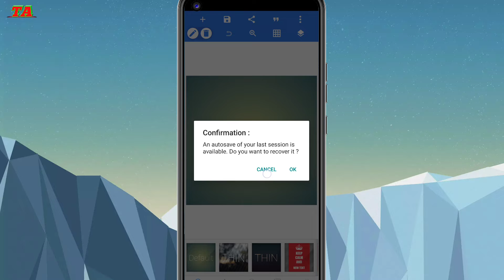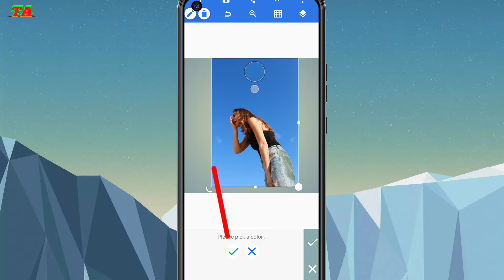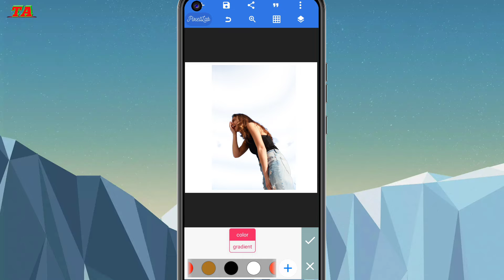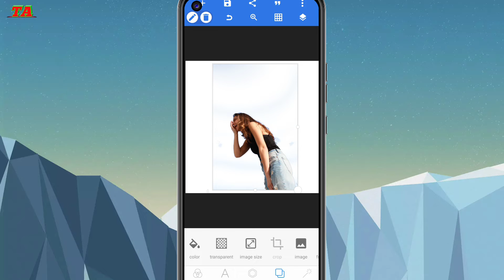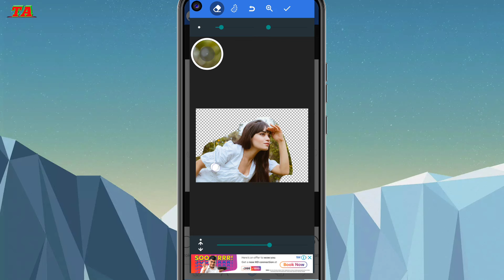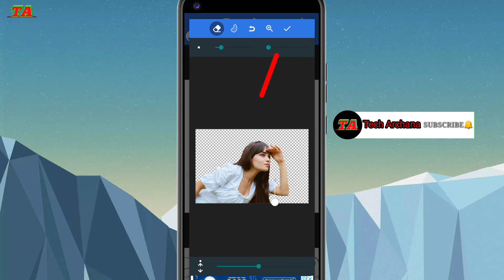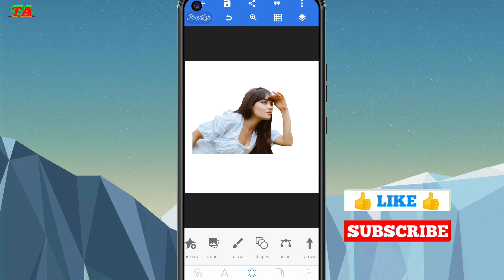How To Remove Photo Background In PixelLab.Photo Ka Background Kaise Erase Kare.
Dosto Aaj ki Is Video Me Maine Aapko Ye Btaya Hai Ki PixelLab Se Kisi Bhi Photo Ka Background Kaise Remove Karke Png Photo Bna Sakte Hai.Ummeed Hai Aapko Ye Video Bahut Pasand Aayegi Thank You So Much.

Ek Click Me Photo Ka Background Kaise Remove Kare:-

Archana Kumari
From-Ara(India)techarchana